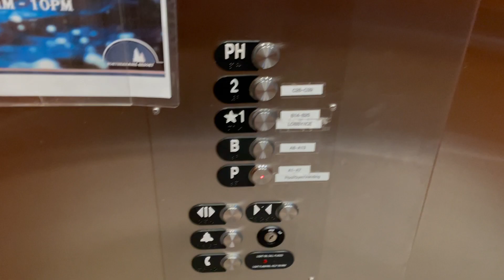Otis Hydraulic (Hydro) Elevator @ Northernaire Three Lakes WI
Recorded August 26, 2023 at 11:32 AM.
Went down to P, the lower level.